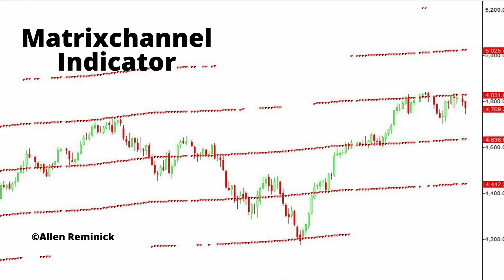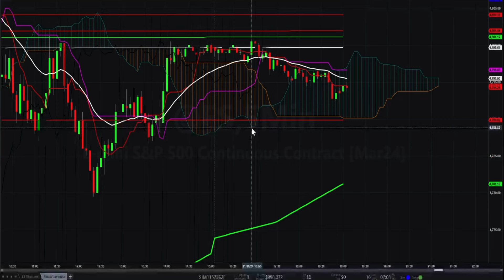S&P to 5000 by Early February; Live Matrixchannel Indicator Launch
S&P 500 is on the way 5000 by early February. We have several indicators supporting this projection, which reinforces its probabilities.

ALSO, we announce the availability of REAL-TIME view of the Matrixchannel Indicator, as a live stream. Take advantage of seeing how the market bounces around in these lines of force. particularly since no one else is aware of them. THAT is a advantage for you.

Giphy
Price is Right Game Show GIF
time stone hallway Art Glow GIF By Pi-Slices

There are always multiple cycles going on in the markets. The skill is in identifying which cycles will dominate the target market during the target time period. You can learn to do this, as well as the risk-management techniques everyone needs.

Allen Reminick forecasts the market with tools he's developed and a profound understanding of the cycles that influence markets.

Market cycles are influenced by economic conditions. And cycles detaermine economic realities. It helps to identify those cycles before hand. When we say market cycles, we mean those that repeat Step-By-Step, or what we call Step Cycles. This is different from the usual understanding of cycles.

If you know where to look, you can forecast the 2023 stock market. Predict commodity markets, in almost any time frame. Forecast the bond market. Use futures or options or equities. This is beyond quantitative market analysis and technical market analysis. It is beyond fundamental market analysis. It is based on the broadest reality that influences the markets.

Allen Reminick refined and expanded upon the secrets he learned at every seminar given by Dr. Jerome Baumring, who had broken the code of W. D. Gann.

√  Step-By-Step Market Wave Patterns
√  New Way to Understand Market Cycles
√  You Can Predict Any Market